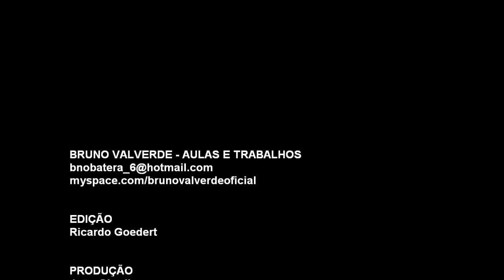Caixa Adah Classic Wood Black Gold Stripes 12x5.wmv